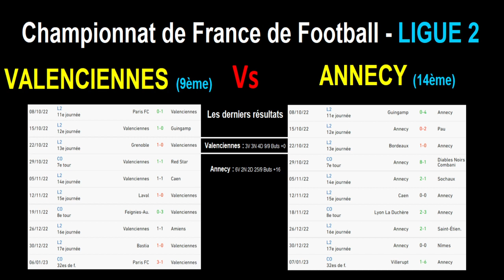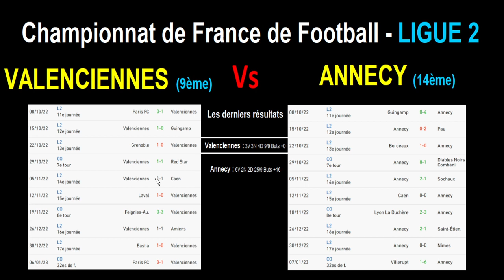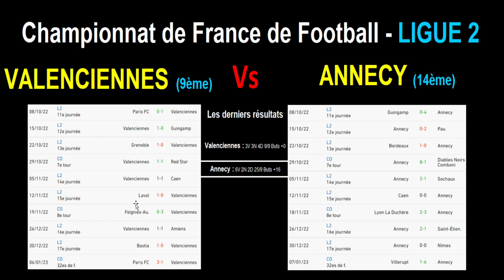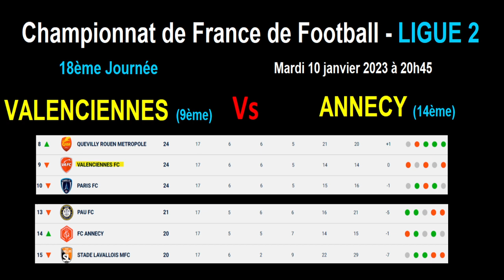VALENCIENNES - ANNECY : 18ème journée de Ligue 2, match de football du 10/01/2023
Je vous présente le match de football du championnat de France de ligue 2 du 10/01/2023 : Valenciennes contre Annecy.

Valenciennes est 9ème de ligue 2 tandis qu'Annecy est 14ème.